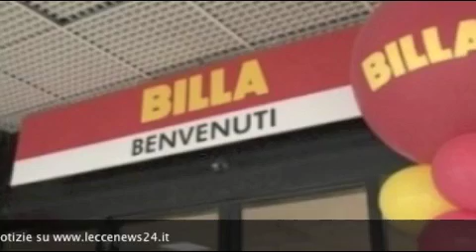Tg 17 Ottobre: Leccenews24 politica, cronaca, sport, l'informazione 24 ore